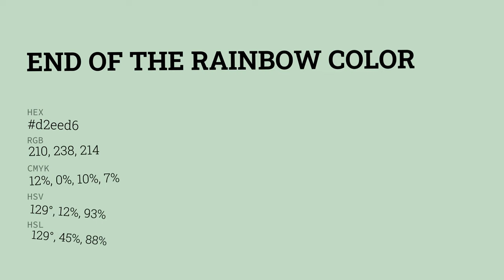End of the Rainbow color d2eed6 hex color - Green color - Warm color d2eed6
What color is End of the Rainbow ? d2eed6 hex color - Green color - Warm color d2eed6

Hex d2eed6 Color Code is also known as End of the Rainbow color.

Hex d2eed6 Color code in RGB color code model is created after adding 82.35% red color, 93.33% green color and 83.92% blue color.
Hex d2eed6 Color code in CMYK color (process color) code model is generated after subtraction of 11% cyan, 0% magenta, 10% yellow and 6% black.